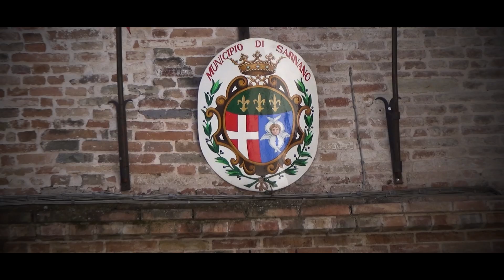Sarnano-Sassotetto 2023 | Gianluca Adiuto | Peugeot 106 Rally